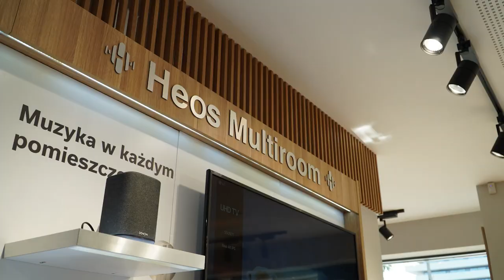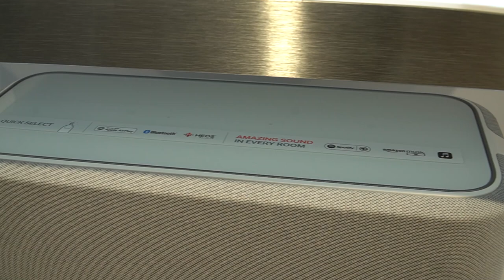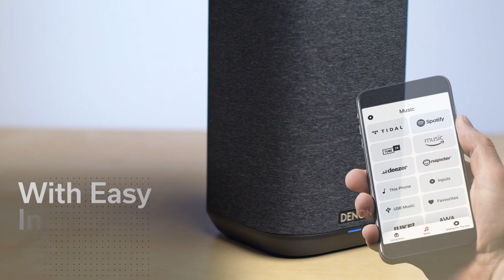DENON HOME dźwięk dla każdego stylu życia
Wybierz głośnik, który jest odpowiedni do Twoich potrzeb. Słuchaj muzyki w każdym pomieszczeniu, dużym lub małym. Czas na doskonały i bezprzewodowy dźwięk z Denon Home.

Materiał zrealizowany w salonie Audio Forum - ul. Powązkowska 40, 01-797 WARSZAWA